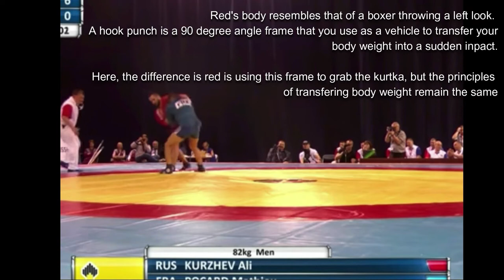Uchimata using hook punch kazushi analysis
This shows how basic boxing principles can translate directly to wrestling. A left hook uses the arms as a 90 degree frame to transfer body weight into a sudden impact. The principles of using body weight remain the same when the "hook punch" is now a back grip.